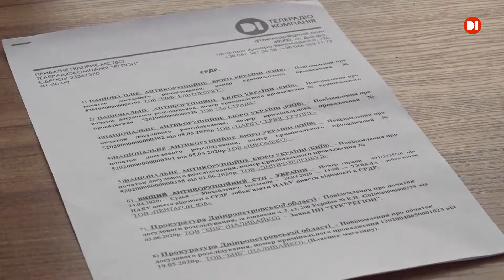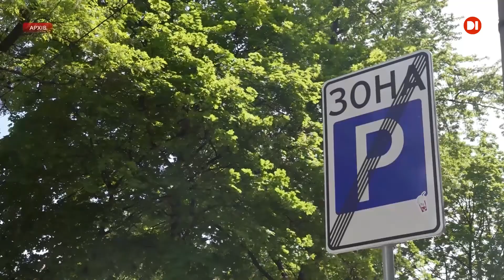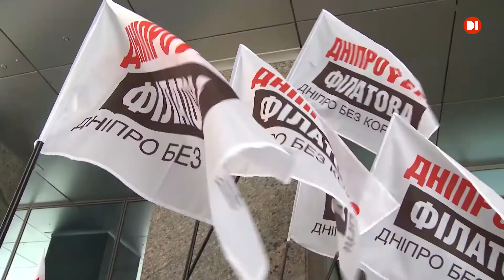За журналістськими розслідуваннями проти чиновників міськради порушили 7 кримінальних проваджень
Під примусом суду. Вищий антикорупційний суд зобов'язав НАБУ порушити кримінальне провадження проти посадовців Дніпровської міськради. Справа стосується  розкрадання бюджетних коштів на реконструкції вулиці Яворницького. Ціна матеріалів, які там використовують — у 10 разів перевищує їхню ринкову вартість. Про це, зокрема, йшлося у журналістському розслідуванні телеканалу D1. Та попри беззаперечні докази, Національне антикорупційне бюро не внесло ці дані до Єдиного реєстру досудових розслідувань. Тож, телекомпанія звернулася до суду, який задовольнив позов і примусив НАБУ відкрити провадження.